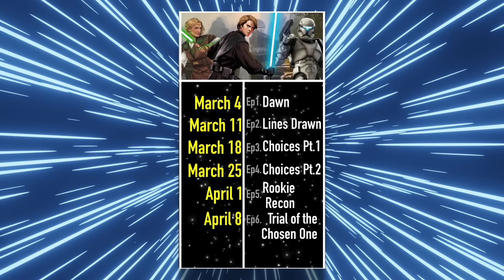What If Revan TRAINED Luke Skywalker (FULL MOVIE)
What would've happened had former Jedi Master Revan Assisted Luke Skywalker during his training to become a Jedi Master? How would Revan help Luke and even Obi Wan in their endeavor to help grow and forge Skywalker in the last of the Jedi?